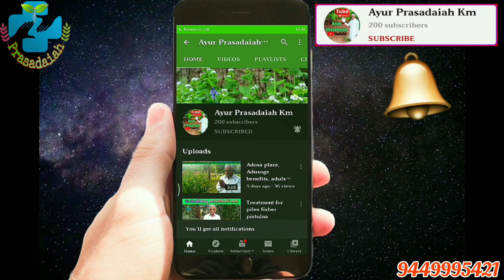Heart Attack ಹೃದಯಾಘಾತಕ್ಕೆ ಕಾರಣಗಳು ಮತ್ತು ಮನೆ ಮದ್ದಿನಲ್ಲಿ ಸಂಪೂರ್ಣ ಪರಿಹಾರ | Reason Behind Heart Attack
ಹೃದಯ ಸ್ನಾಯುವಿನ ಊತಕ ಸಾವು (MI ) ಅಥವಾ ತೀವ್ರ ಹೃದಯ ಸ್ನಾಯುವಿನ ಊತಕ ಸಾವು (AMI ) ಎಂದರೆ ಹೃದಯದ ಒಂದು ಭಾಗಕ್ಕೆ ರಕ್ತ ಪೂರೈಕೆಯಲ್ಲಿ ಅಡ್ಡಿಯುಂಟಾಗಿ ಅಲ್ಲಿನ ಹೃದಯದ ಜೀವಕೋಶಗಳು ಸಾಯುವುದು ಎಂದರ್ಥ, ಇದನ್ನು ಸಾಮಾನ್ಯವಾಗಿ ಹೃದಯಾಘಾತ ಎಂದು ಕರೆಯುತ್ತಾರೆ. ಇದಕ್ಕೆ ಮುಖ್ಯ ಕಾರಣ ಸುಲಭವಾಗಿ ಘಾಸಿಗೊಳಗಾಗುವ ಅಪಧಮನಿಯ-ಕಾಠಿಣ್ಯದ ಪ್ಲೇಕ್(ತಂತುಯುಕ್ತವಾದ ಊತಕದ ಶೇಖರಣೆ)ಯ ಛಿದ್ರವಾಗುವುದರಿಂದ ಉಂಟಾಗುವ ಪರಿಧಮನಿಯ ಮುಚ್ಚಿಕೊಳ್ಳುವಿಕೆ (ತಡೆಗಟ್ಟುವಿಕೆ). ಈ ಪ್ಲೇಕ್ ಅಪಧಮನಿಯ ಪೊರೆಯಲ್ಲಿ ಲಿಪಿಡ್‌ಗಳು (ಕೊಬ್ಬಿನಾಮ್ಲಗಳು) ಮತ್ತು ಬಿಳಿರಕ್ತಕಣಗಳ (ವಿಶೇಷವಾಗಿ ಮ್ಯಾಕ್ರೊಫೇಜ್‌ಗಳು) ಅಸ್ಥಿರ ಸಂಗ್ರಹವಾಗಿದೆ. ಇದರಿಂದ ಉಂಟಾಗುವ ರಕ್ತಕೊರತೆ ಮತ್ತು ಆಮ್ಲಜನಕದ ಕ್ಷೀಣತೆಯನ್ನು ದೀರ್ಘಕಾಲದವರೆಗೆ ಚಿಕಿತ್ಸೆ ನೀಡದೆ ಹಾಗೆ ಬಿಟ್ಟರೆ, ಹೃದಯದ ಸ್ನಾಯು ಅಂಗಾಶವು (ಹೃದಯ ಸ್ನಾಯು ) ಹಾನಿಗೊಳಗಾಗಬಹುದು ಅಥವಾ ಸಾಯಬಹುದು (ಊತಕ ಸಾವು ).

Quick facts: ICD-10, ICD-9 …
ತೀವ್ರ ಹೃದಯ ಸ್ನಾಯುವಿನ ಊತಕ ಸಾವಿನ ಮಾದರಿ ರೋಗಲಕ್ಷಣಗಳೆಂದರೆ ಹಠಾತ್ ಎದೆ ನೋವು (ವಿಶಿಷ್ಟವಾಗಿ ಎಡ ಬಾಹುವಿನಲ್ಲಿ ಅಥವಾ ಕತ್ತಿನ ಎಡಭಾಗದಲ್ಲಿ), ಉಸಿರಾಟದ ತೊಂದರೆ, ವಾಕರಿಕೆ, ವಾಂತಿ ಮಾಡುವುದು, ನಾಡಿ ಮಿಡಿತ, ಬೆವರುವುದು ಮತ್ತು ಆತಂಕ (ಇದನ್ನು ಹೆಚ್ಚಾಗಿ ಸಾವು ಸನ್ನಿಹಿತವಾಗಿದೆ ಎಂಬ ಭಾವನೆ ಉಂಟಾಗುವುದೆಂದು ಹೇಳಲಾಗುತ್ತದೆ). ಮಹಿಳೆಯರು ಪುರುಷರಿಗಿಂತ ಕಡಿಮೆ ರೋಗಲಕ್ಷಣಗಳನ್ನು ಅನುಭವಿಸುತ್ತಾರೆ, ಇವರಲ್ಲಿ ಹೆಚ್ಚಾಗಿ ಉಸಿರಾಟದ ತೊಂದರೆ, ನಿಶ್ಯಕ್ತಿ, ಅಜೀರ್ಣತೆ ಮತ್ತು ಬಳಲಿಕೆ ಮೊದಲಾದವು ಕಂಡುಬರುತ್ತವೆ. ಹೃದಯ ಸ್ನಾಯುವಿನ ಊತಕ ಸಾವುಗಳಲ್ಲಿ ಸರಿಸುಮಾರು ಕಾಲುಭಾಗವು ಎದೆ ನೋವು ಅಥವಾ ಯಾವುದೇ ಇತರ ರೋಗಲಕ್ಷಣಗಳಿಲ್ಲದೆ 'ಸದ್ದಿಲ್ಲದೆ' ಆಗುತ್ತದೆ.

ಹೃದಯ ಸ್ನಾಯುವಿನ ಹಾನಿಯನ್ನು ಕಂಡುಹಿಡಿಯಲು ಲಭ್ಯವಾಗಿರುವ ರೋಗನಿರ್ಣಯಿಸುವ ಪರೀಕ್ಷೆಗಳೆಂದರೆ ಎಲೆಕ್ಟ್ರೊಕಾರ್ಡಿಯೊಗ್ರ್ಯಾಮ್(ವಿದ್ಯುತ್ ಹೃಲ್ಲೇಖ) (ECG), ಎಕೊಕಾರ್ಡಿಯೊಗ್ರಫಿ ಮತ್ತು ವಿವಿಧ ರಕ್ತ ಪರೀಕ್ಷೆಗಳು. ಹೆಚ್ಚಾಗಿ ಬಳಸಲಾಗುವ ಗುರುತುಗಗಳೆಂದರೆ ಕ್ರಿಯೇಟಿನ್-ಕಿನೇಸ್-MB (CK-MB) ಅಂಶ ಮತ್ತು ಟ್ರೋಪೋನಿನ್ ಮಟ್ಟ. ತೀವ್ರ ಹೃದಯ ಸ್ನಾಯುವಿನ ಊತಕ ಸಾವು ಸಂಭವಿಸಬಹುದೆಂಬ ಸಂಶಯ ಬಂದಾಗ ತಕ್ಷಣವೇ ಆಮ್ಲಜನಕ, ಆಸ್ಪರಿನ್ ಮತ್ತು ನೈಟ್ರೊಗ್ಲಿಸರಿನ್ಅನ್ನು ಪೂರೈಸಬೇಕು.

STEMI (ST ಎಲಿವೇಶನ್ MI)ನ ಹೆಚ್ಚಿನ ರೋಗಿಗಳಿಗೆ ತ್ರೋಂಬೋಲಿಸಿಸ್ ಅಥವಾ ಚರ್ಮೀಯ ಪರಿಧಮನಿಯ ಮಧ್ಯಸ್ಥಿಕೆ (PCI)ಯಿಂದ ಚಿಕಿತ್ಸೆ ನೀಡಲಾಗುತ್ತದೆ. NSTEMI (ನಾನ್-ST ಎಲಿವೇಶನ್ MI) ಗೆ ಔಷಧಿಯಿಂದ ಚಿಕಿತ್ಸೆ ನೀಡಬೇಕು, ಆದರೂ ಆಸ್ಪತ್ರೆಗೆ ಸೇರಿಸಿದಾಗ PCI ಯನ್ನೂ ಬಳಸಲಾಗುತ್ತದೆ. ಅನೇಕ ತಡೆಗಳನ್ನು ಹೊಂದಿದ್ದು, ಅವು ಹೆಚ್ಚುಕಡಿಮೆ ಸ್ಥಿರವಾಗಿರುವವರಲ್ಲಿ ಅಥವಾ ಕೆಲವು ತುರ್ತು ರೋಗಿಗಳಲ್ಲಿ ಬೈಪಾಸ್ ಶಸ್ತ್ರಚಿಕಿತ್ಸೆಯನ್ನು ಮಾಡಬೇಕಾಗುತ್ತದೆ.

ಹೃದಯಾಘಾತವು ಪ್ರಪಂಚದಾದ್ಯಂತ ಪುರುಷರು ಮತ್ತು ಮಹಿಳೆಯರಿಗಿಬ್ಬರಿಗೂ ಸಾವನ್ನು ತರುವ ಪ್ರಮುಖ ಕಾರಣವಾಗಿದೆ. ಪ್ರಮುಖ ಅಪಾಯಕಾರಿ ಕಾರಣಗಳೆಂದರೆ ಹಿಂದಿನ ಹೃದಯ ರಕ್ತನಾಳದ ಕಾಯಿಲೆ, ವಯಸ್ಸಿನ ಏರಿಕೆ, ಧೂಮಪಾನ, ರಕ್ತದಲ್ಲಿ ಕೆಲವು ಲಿಪಿಡ್‌ಗಳ (ಟ್ರೈಗ್ಲಿಸರೈಡ್‌ಗಳು, ಕಡಿಮೆ-ಸಾಂದ್ರತೆಯು ಲಿಪೊಪ್ರೋಟೀನ್) ಪ್ರಮಾಣ ಹೆಚ್ಚಾಗುವುದು ಮತ್ತು ಹೆಚ್ಚಿನ-ಸಾಂದ್ರತೆಯು ಲಿಪೊಪ್ರೋಟೀನ್‌ನ (HDL) ಪ್ರಮಾಣ ಕಡಿಮೆಯಾಗುವುದು, ಮಧುಮೇಹ, ಹೆಚ್ಚು ರಕ್ತದೊತ್ತಡ, ಸ್ಥೂಲಕಾಯತೆ, ದೀರ್ಘಕಾಲದ ಮೂತ್ರಜನಕಾಂಗದ ರೋಗ, ಹೃದಯ ಕಾರ್ಯ-ವಿಫಲತೆ, ವಿಪರೀತ ಮದ್ಯಪಾನ ಸೇವನೆ, ಕೆಲವು ಮಾದಕ ವಸ್ತುಗಳ ಬಳಕೆ (ಉದಾಹರಣೆಗಾಗಿ ಕೊಕೇನ್ ಮತ್ತು ಮೆತಾಂಪೆಟಮಿನ್) ಹಾಗೂ ದೀರ್ಘಕಾಲದ ಹೆಚ್ಚಿನ ಒತ್ತಡ.

ವರ್ಗೀಕರಣ
ತೀವ್ರ ಹೃದಯ ಸ್ನಾಯುವಿನ ಊತಕ ಸಾವಿನಲ್ಲಿ ಎರಡು ಪ್ರಕಾರಗಳಿವೆ:

ಟ್ರಾನ್ಸ್‌ಮುರಲ್‌ : ಇದು ಪ್ರಮುಖ ಪರಿಧಮನಿಯನ್ನು ಒಳಗೊಂಡ ಅಪಧಮನಿ-ಕಾಠಿಣ್ಯದೊಂದಿಗೆ ಸಂಬಂಧಿಸಿದೆ. ಇದನ್ನು ಮುಂಭಾಗದ, ಹಿಂಭಾಗದ ಅಥವಾ ಕೆಳಗಿನ ಎಂದು ಉಪಭಾಗಗಳಾಗಿ ವಿಂಗಡಿಸಬಹುದು. ಟ್ರಾನ್ಸ್‌ಮುರಲ್‌ ಸತ್ತ ಊತಕಗಳು ಹೃದಯ ಸ್ನಾಯುವಿನ ಸಂಪೂರ್ಣ ಪದರದಾದ್ಯಂತ ಹರಡುತ್ತವೆ ಮತ್ತು ಅವು ಸಾಮಾನ್ಯವಾಗಿ ಆ ಭಾಗದ ರಕ್ತ ಪೂರೈಕೆಯ ಸಂಪೂರ್ಣ ತಡೆಯಿಂದಾಗಿ ಉಂಟಾಗುತ್ತವೆ.
ಸಬೆಂಡೊಕಾರ್ಡಿಯಲ್ : ಇದು ಎಡ ಕುಹರ, ಕುಹರದ ನಡುತಡಿಕೆ ಅಥವಾ ತೊಟ್ಟಿನ ಸ್ನಾಯುಗಳ ಸಬೆಂಡೊಕಾರ್ಡಿಯಲ್ ಪೊರೆಯ ಒಂದು ಸಣ್ಣ ಭಾಗವನ್ನು ಒಳಗೊಳ್ಳುತ್ತದೆ. ಪರಿಧಮನಿಗಳು ಕಿರಿದಾಗುವುದರಿಂದ ರಕ್ತ ಪೂರೈಕೆಯ ಕ್ಷೀಣತೆಯಿಂದಾಗಿ ಸಬೆಂಡೊಕಾರ್ಡಿಯಲ್ ಸತ್ತ ಊತಕಗಳು ಉಂಟಾಗುತ್ತವೆ. ಸಬೆಂಡೊಕಾರ್ಡಿಯಲ್ ಭಾಗವು ಹೃದಯದ ರಕ್ತ ಪೂರೈಕೆಯಿಂದ ತುಂಬಾ ದೂರವಿರುತ್ತದೆ ಮತ್ತು ಈ ಪ್ರಕಾರದ ರೋಗಲಕ್ಷಣಕ್ಕೆ ಬೇಗನೆ ತುತ್ತಾಗುತ್ತದೆ.
ಪ್ರಾಯೋಗಿಕವಾಗಿ, ಹೃದಯ ಸ್ನಾಯುವಿನ ಊತಕ ಸಾವನ್ನು ECG ಬದಲಾವಣೆಗಳ ಆಧಾರದಲ್ಲಿ ST ಎಲಿವೇಶನ್ MI (STEMI) ವರ್ಸಸ್ ನಾನ್-ST ಎಲಿವೇಶನ್ MI (ನಾನ್-STEMI) ಎಂಬುದಾಗಿ ವರ್ಗೀಕರಿಸಬಹುದು.

"ಹೃದಯಾಘಾತ" ಪದವನ್ನು ಕೆಲವೊಮ್ಮೆ ಹಠಾತ್ ಹೃದಯ ಸ್ನಾಯುಗಳ ಸಾವನ್ನು ವಿವರಿಸಲು ತಪ್ಪಾಗಿ ಬಳಸಲಾಗುತ್ತದೆ, ಇದು ತೀವ್ರ ಹೃದಯ ಸ್ನಾಯುವಿನ ಊತಕ ಸಾವಿನಿಂದ ಉಂಟಾಗಬಹುದು ಅಥವಾ ಅದರಿಂದಲ್ಲದೆಯೂ ಉಂಟಾಗಬಹುದು. ಹೃದಯಾಘಾತವು ಭಿನ್ನವಾಗಿದೆ. ಆದರೆ ಇದು ಹೃದಯ ಸ್ತಂಭನದಿಂದ, ಅಂದರೆ ಹೃಯಬಡಿತ ನಿಲ್ಲುವುದು, ಮತ್ತು ಹೃದಯ ಸ್ನಾಯುವಿನ ಅಪಸಾಮಾನ್ಯ ಸ್ನಾಯು ಸಂಕೋಚನದಿಂದ, ಅಂದರೆ ಹೃದಯಬಡಿತವು ಅಪಸಾಮಾನ್ಯವಾಗಿರುವುದು, ಉಂಟಾಗಬಹುದು. ಇದು ಹೃದಯ ಕಾರ್ಯ-ವಿಫಲತೆಗಿಂತಲೂ ವಿಭಿನ್ನವಾಗಿದೆ, ಇದರಲ್ಲಿ ಹೃದಯದ ಪಂಪುಮಾಡುವ ಕ್ರಿಯೆಯು ದುರ್ಬಲಗೊಳ್ಳುತ್ತದೆ; ತೀವ್ರ ಹೃದಯ ಸ್ನಾಯುವಿನ ಊತಕ ಸಾವು ಹೃದಯದ ಕಾರ್ಯ ವಿಫಲತೆಗೆ ಕಾರಣವಾಗಬಹುದು, ಆದರೆ ಅಗತ್ಯವಾಗಿ ಅಲ್ಲ.[ಸೂಕ್ತ ಉಲ್ಲೇಖನ ಬೇಕು]

೨೦೦೭ರ ಒಮ್ಮತ ದಾಖಲೆಯು ಹೃದಯ ಸ್ನಾಯುವಿನ ಊತಕ ಸಾವನ್ನು ಐದು ಪ್ರಮುಖ ಪ್ರಕಾರಗಳಾಗಿ ವರ್ಗೀಕರಿಸುತ್ತದೆ:

ಪ್ರಕಾರ ೧ – ಪ್ಲೇಕ್ ಸವೆತ ಮತ್ತು/ಅಥವಾ ಛಿದ್ರ, ಬಿರುಕು ಅಥವಾ ತುಂಡರಿಕೆ ಮೊದಲಾದ ಪ್ರಾಥಮಿಕ ಪರಿಧಮನಿಯ ಘಾಸಿಗಳಿಂದಾಗಿ, ರಕ್ತ-ಕೊರತೆಯೊಂದಿಗೆ ಸಂಬಂಧಿಸಿದ ತಡೆಯಿಲ್ಲದ ಹೃದಯ ಸ್ನಾಯುವಿನ ಊತಕ ಸಾವು.
ಪ್ರಕಾರ ೨ – ಪರಿಧಮನಿ ಸೆಡೆತ, ಪರಿಧಮನಿಯ ಧಮನಿರೋಧ, ರಕ್ತಹೀನತೆ, ಹೃದಯ ಸ್ನಾಯುವಿನ ಅಪಸಾಮಾನ್ಯ ಸ್ನಾಯು ಸಂಕೋಚನ, ಅಧಿಕ ರಕ್ತದೊತ್ತಡ ಅಥವಾ ಕಡಿಮೆ ರಕ್ತದೊತ್ತಡ ಮೊದಲಾದವುಗಳ ಕಾರಣದಿಂದ ಹೆಚ್ಚಿದ ಆಮ್ಲಜನಕ ಬೇಡಿಕೆ ಅಥವಾ ಕ್ಷೀಣಿಸಿದ ಪೂರೈಕೆಯಿಂದಾಗಿ, ರಕ್ತ-ಕೊರತೆಗೆ ನೇರವಾಗಿ ಸಂಬಂಧಿಸಿರದ ಹೃದಯ ಸ್ನಾಯುವಿನ ಊತಕ ಸಾವು.
ಪ್ರಕಾರ ೩ – ಹೃದಯ-ಸ್ತಂಭನವನ್ನೂ ಒಳಗೊಂಡು ಹಠಾತ್ ಅನಿರೀಕ್ಷಿತ ಹೃದಯ ಸ್ನಾಯುಗಳ ಸಾವು. ಇದು ಹೆಚ್ಚಾಗಿ ಹೃದಯ ಸ್ನಾಯುವಿನ ರಕ್ತ-ಕೊರತೆಯನ್ನು ಸೂಚಿಸುವ ರೋಗಲಕ್ಷಣಗಳನ್ನು ಹೊಂದಿರುತ್ತದೆ. ಇದನ್ನು ಹೊಸ ST ಉನ್ನತಿ ಅಥವಾ ಹೊಸ LBBB ನಿಂದ ಕಂಡುಹಿಡಿಯಬಹುದು ಅಥವಾ ಏಂಜಿಯೊಗ್ರಫಿ